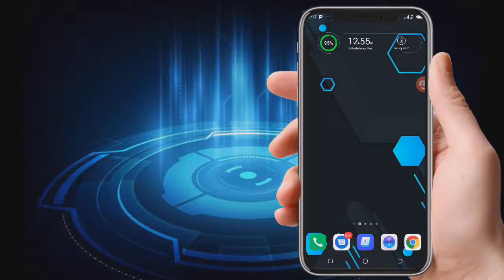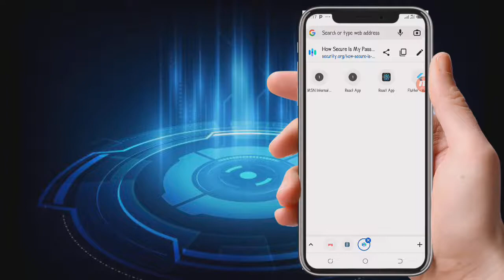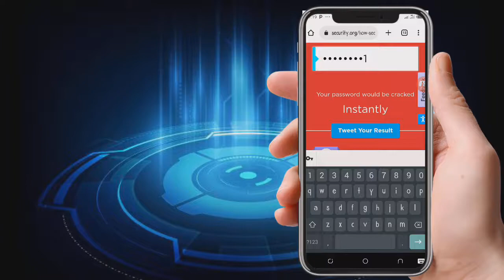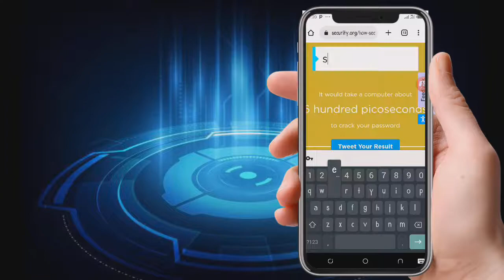Yadda zaka gane idan password dinka mai karfine | Elevate Arewa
Wannan video na bayani akan yadda zaka gane idan password dinka nada karfi ko bashida shi.

Idan baku ganeba zaku iya mun magana ta comments insha Allah zan saurareku.